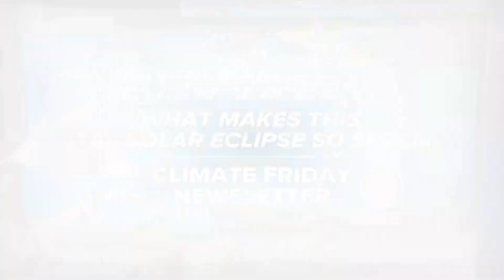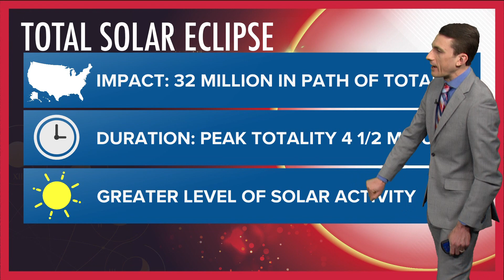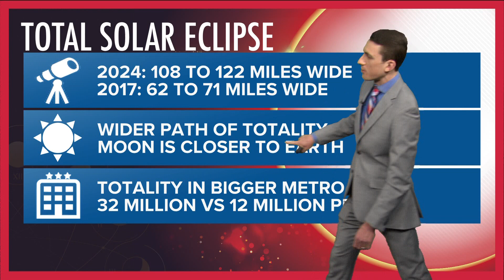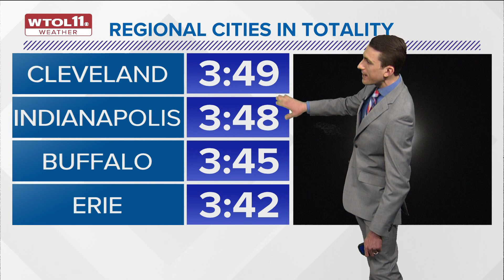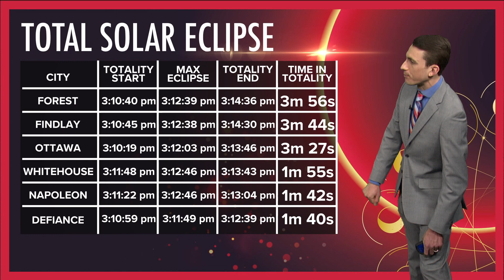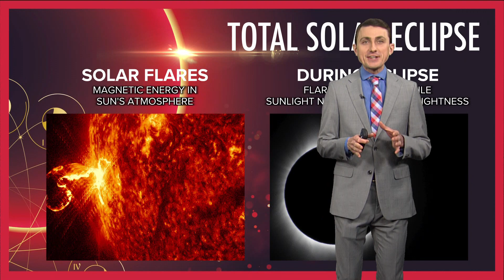Total solar eclipse: How does 2024 compare to 2017?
Often known as the 'Great American Eclipse', 2017 brought a show-stopping total solar eclipse. Here's why 2024 will be even more impressive.